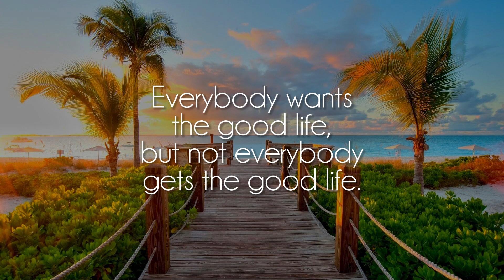dipsy - downtime [lofi hiphop]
Great song by talented dipsy, show him some love on soundcloud!